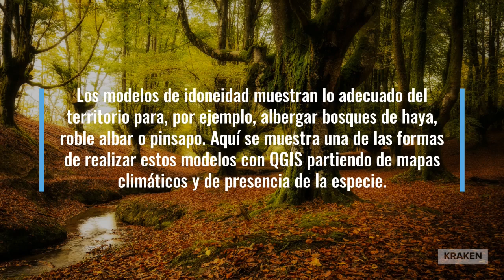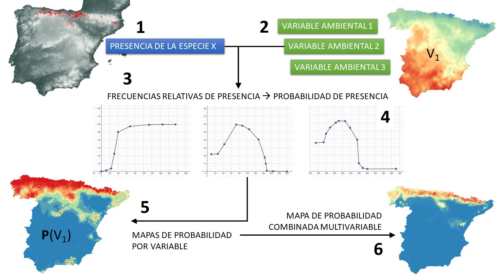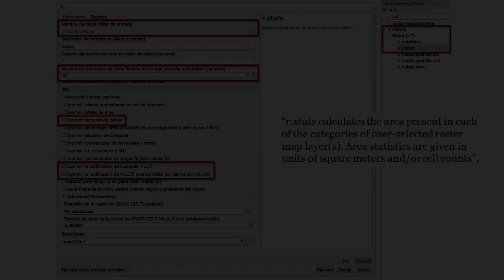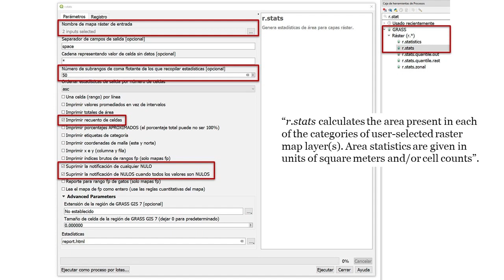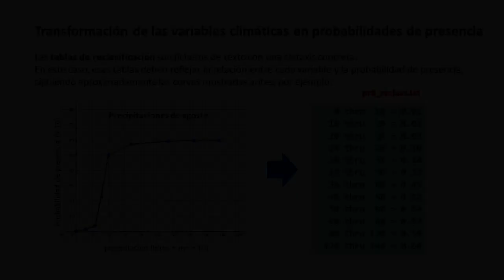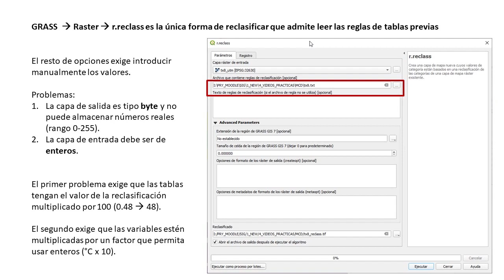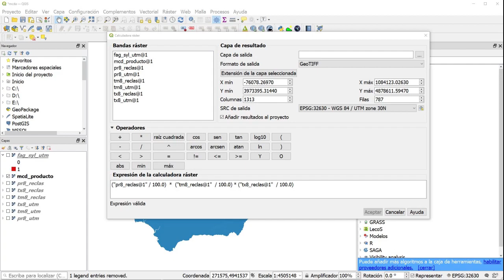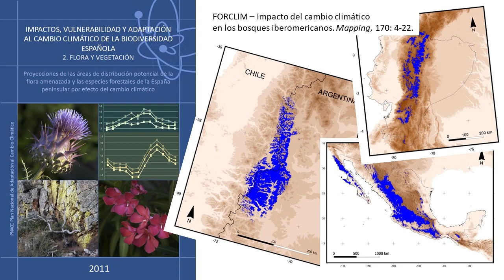Idoneidad ¿qué zonas son adecuadas para repoblar con una especie forestal?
Los modelos de idoneidad muestran lo adecuado o inadecuado del territorio para un uso determinado; por ejemplo, repoblar con una especie forestal o tener un algo riesgo de deslizamientos de tierras. Aquí muestro una forma de abordar este tipo de modelos aprovechando algunas operaciones realizadas con las herramientas de QGIS.